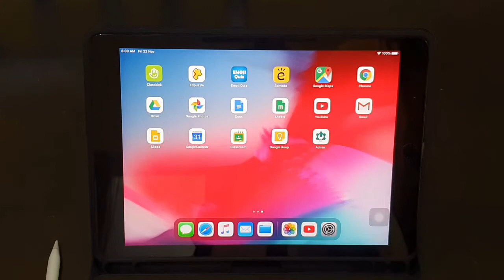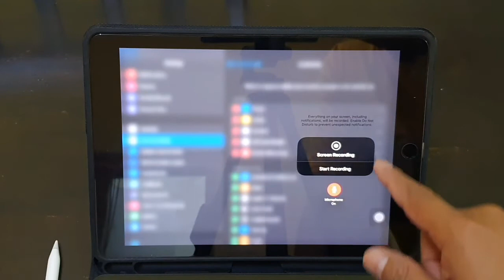Tutorial Screen Recording for iphone and ipad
Tutorial Screen Recorder untuk iPad dan iPhone oleh  Cikgu EL